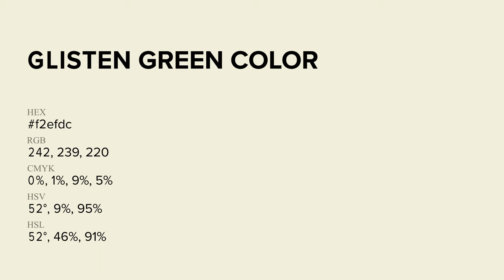Glisten Green color f2efdc hex Cool Green color f2efdc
What color is Glisten Green ? f2efdc hex, Cool Green color f2efdc

Hex f2efdc Color Code is also known as Glisten Green color

Hex f2efdc Color code in RGB color code model is created after adding 94.9% red color, 93.73% green color and 86.27% blue color.
Hex f2efdc Color code in CMYK color (process color) code model is generated after subtraction of 0% cyan, 01% magenta, 09% yellow, 05% black.